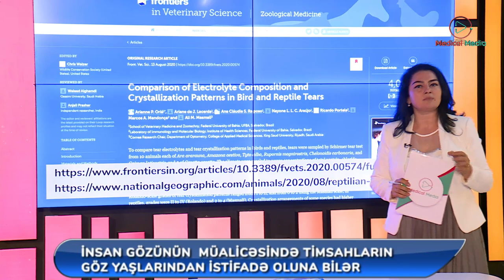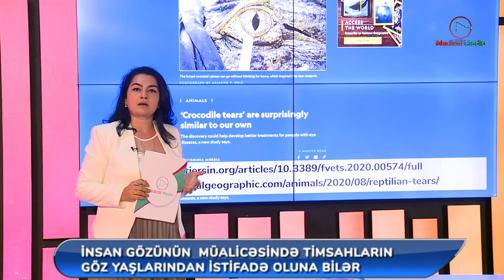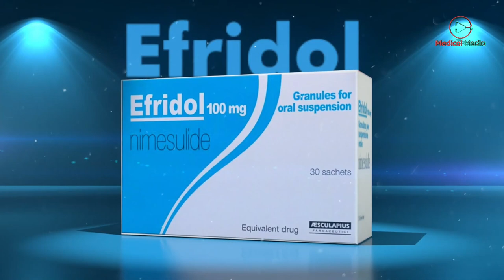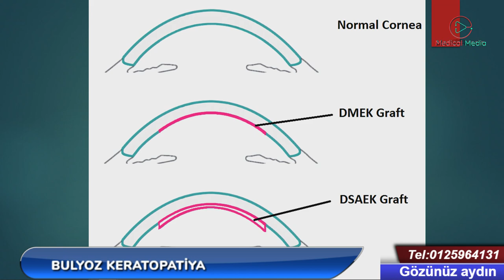Gözünüz aydın - Bulyoz keratopatiya